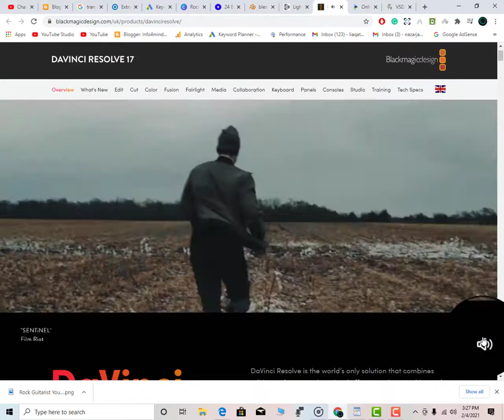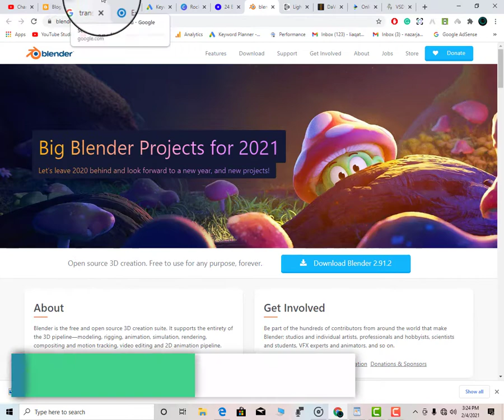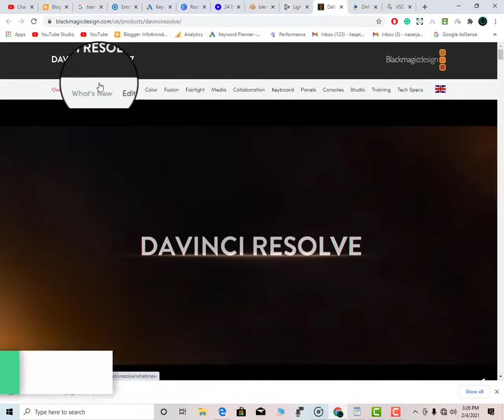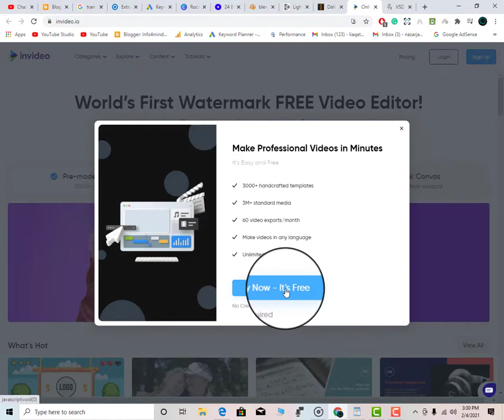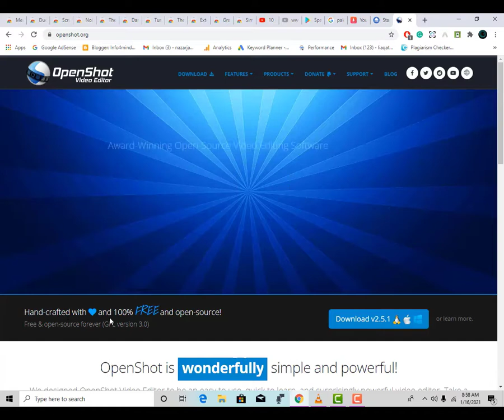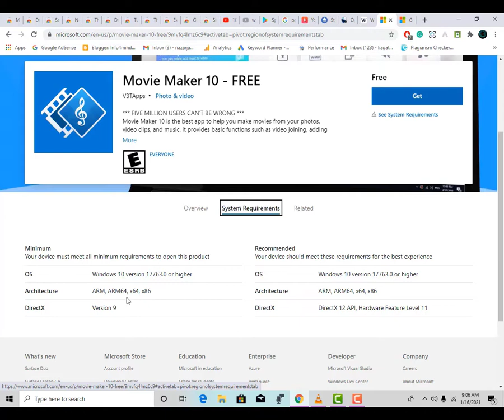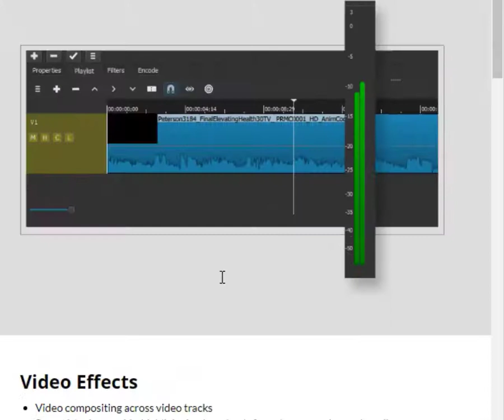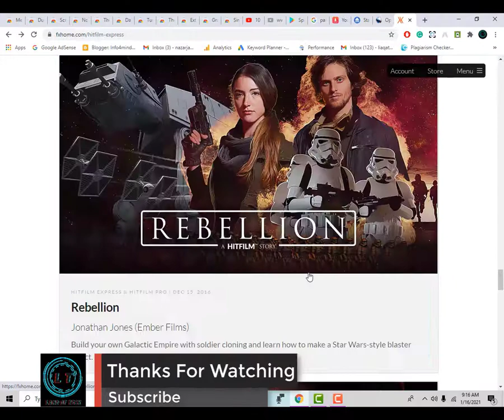Top 10 Best Free Video Editing Software For laptop PC (2021)- Video editor for windows macOS Linux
Video Editor Software programs in 2021 Free Downloads. Top 10 Best Free Video Editing Software For laptop PC (2021)- Video editor for windows macOS Linux
AOA
Dear Viewers in this video I will show you .

⌚ Timestamps
0:00
1:10 Blender free video editor software for windows macOS Linux
3:54  LWKS lightworks free video editor software for windows macOS Linux
5:34 Davinci Resolve 17 video editor software for windows macOS Linux
7:56 Invideo free video editor software for windows macOS Linux
9:20 VSDC videosoftdev.com free video editor software for windows macOS Linux
10:52 Open shot free video editor software for windows macOS Linux
12:41  Movie Maker free video editor software for windows macOS Linux
14:50 Imovie  free video editor software for windows macOS Linux
15:45  Shotcut free video editor software for windows macOS Linux
17:32  Hitfilm Express free video editor software for windows macOS Linux

Download

Top 3 Best ways to Save Status From WhatsApp | WhatsApp Status download kaise kare [2021] in Urdu
Top 12 Ways to Open File Explorer in Windows 10 [2021] File Explorer open in Windows 10  Urdu Hindi.
How to make Your Computer Into Jarvis | The Iron Man Edition [2021] how to create Jarvis AI System
2 How to Make Stylish look of windows. [Updated 2021]
3 How to Enable Internet Speed Checker Indicator on Android 2021.
5 How to Make Windows Run Faster Boost up! How to Speed up your Pc Laptop speed Fast
6 How to connect  pc Zapya to Mobile . How to connect mobile zapya to pc Zapya.
7 How Convert Video Audio. How to use Format Factory. Convert Mp4 to Mp3.how to Convert Video to Audio
10 How To Make Your Desktop Look awesome how to make your desktop look aesthetic windows(Updated 2021).